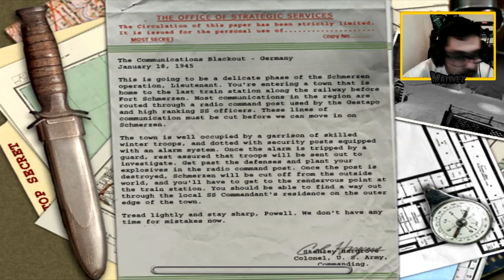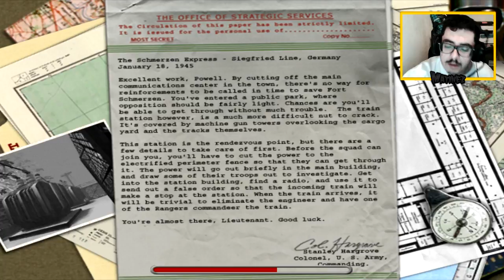Medal of Honor Allied Assault | EP.13 | Return to Fort Schmerzen (EM PORTUGUÊS)